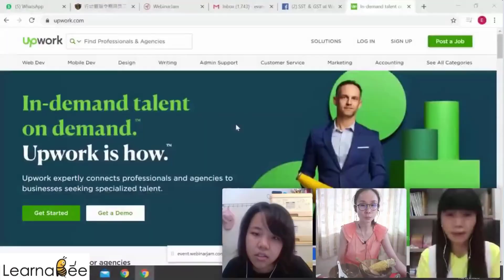20200318 中文 Covid 19 Freelance Accountants 之生存法则